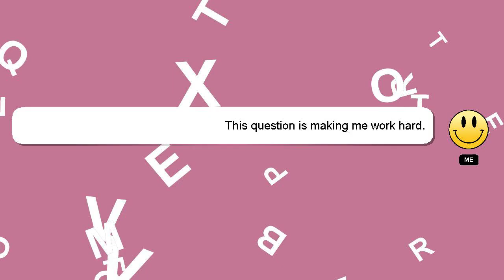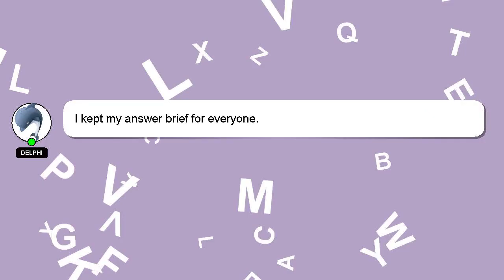How to report in front of the class?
Here's a brief description of who I am, Nice to meet you, I am Delphi. I am here to help you get the answers you are seeking. - How to report in front of the class?

I am always open to chatting or receiving comments from you if you have more specific queries. Your answer will be appreciated and acknowledged with a 'heart' from me.

*2 What we are experimenting :*